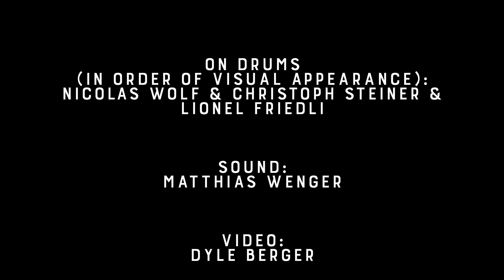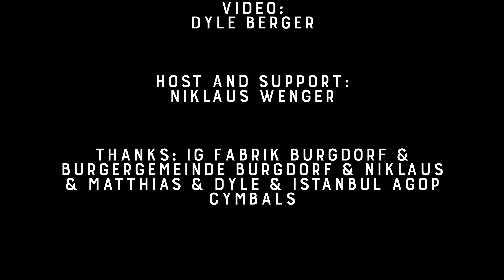Steiner - Friedli - Wolf : Cycle#4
Headphones strongly recommended - rotating music!